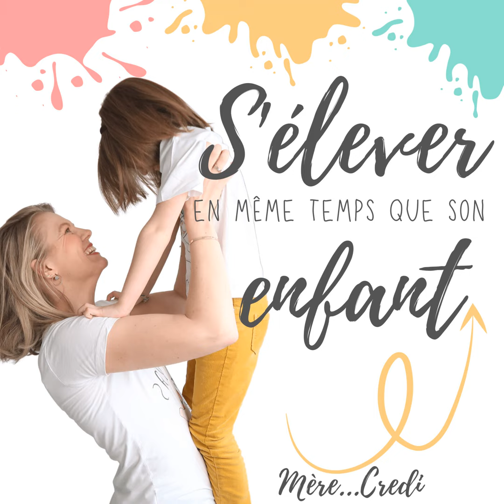[Bonus été #5] Comprendre le besoin d'attention de ton enfant (il me cherche ?)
Cet été, je te retrouve chaque semaine, avec 1 samedi sur 2 un épisode Bonus, plus court et concis, orienté "astuces et tips en parentalité".

Pour ce dernier Bonus de l'été, le N°5, je te révèle ce qui se cache derrière le comportement de ton enfant quand tu as le sentiment qu'il te "cherche", qu'il en fait exprès pour t'énerver etc...

Ton enfant recherche de l'attention... D'une manière très maladroite, nous sommes bien d'accord, mais il n'y a aucune mauvaise intention de sa part derrière son comportement !

Et je t'explique même dans cet épisode que toi aussi, tu adoptes cette technique involontaire quand tu cherches l'attention de quelqu'un et que tu ne parviens pas à la capter... C'est très humain tout cela!

En parallèle de cette prise de conscience, je te donne des pistes pour éviter d'en arriver là...

Cet épisode Bonus est tiré de ma vidéo "Café Papote #18" où tu pourras retrouver une retranscription sur le

• Episode 1 : Utiliser les émotions pour comprendre le comportement de ton enfant

• Episode 5 : 4 clés pour développer la confiance en soi de ton enfant

⭐ Si tu as aimé cet épisode, s’il t’a été utile, je t’invite à le partager, à en parler autour de toi. Ou si le cœur t’en dit de me laisser une note de 5 étoiles sur ApplePodcast ou sur ta plateforme d’écoute !

🧭 La Boussole des émotions : le guide pour accompagner ton enfant au retour au Calme avec des outils CONCRETS et SIMPLES (téléchargeable Gratuitement)